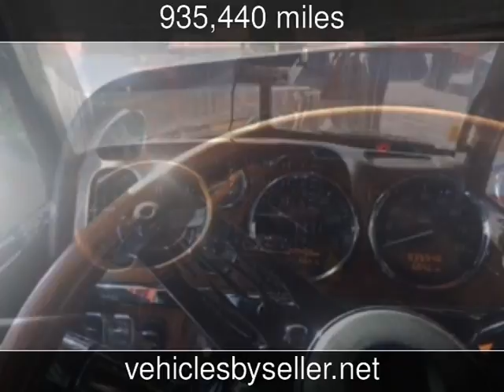2007 Peterbilt 379 Used Commercials - Omaha,Nebraska - 2016-10-01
See more details about this used commercial This 2007 Peterbilt 379 with 935,440 miles is for sale at Vehicles by Seller.